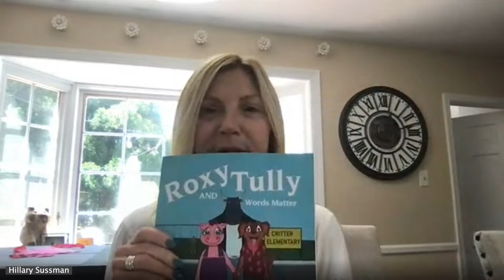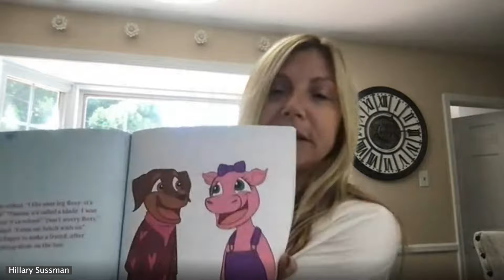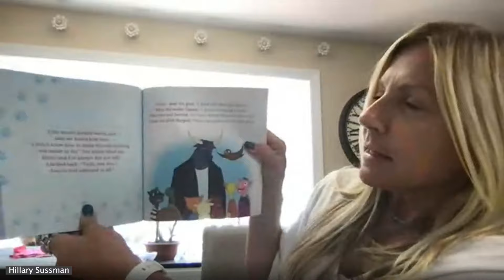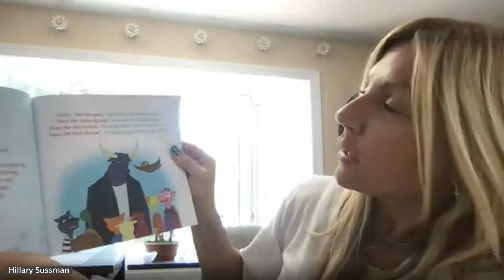Educational Kids Show: Robert Puppet Interviews Author Hillary Sussman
In this Educational Kids Show, Robert interviews Children's Author Hillary Sussman.
Hillary shares her book Roxy and Tully Words Matter, which is making a difference in the lives of families and schools.
If you're a fan of Puppets and Children's Books, then this is a must-watch! You will learn about bullying and why kids bully. This is an educational interview with an expert author, perfect for kids.

About Roxy and Tully Words Matter:
In this colorful read-aloud picture book, Roxy is a lovable three-legged dog nervous about starting school and wearing her new prosthesis. Clementine the pig befriends her, but "Tully the Bully" steals Roxy's bone and makes fun of her leg. The other animals hear what he says and join Roxy in telling Tully his words are hurtful. Tully realizes he is wrong, apologizes, and learns that words matter. Roxy's new adventure teaches us that words are powerful and that it is never okay to speak badly to others. The reader learns that what you say and how you say it can have a very strong impact.

Watch and listen now!

Learn More!